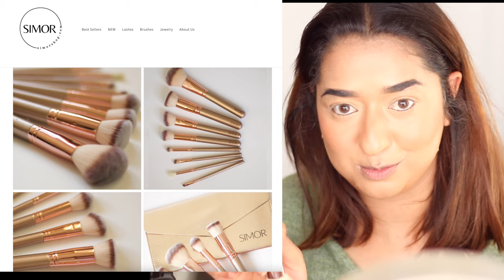HINDI | Stop telling people your LIFE | PRIVATE LIFE IS A BETTER LIFE | Simor singh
AMAZON STOREFRONT

So In Today's video, I am SHARING HINDI | Stop telling people your LIFE | PRIVATE LIFE IS A BETTER LIFE | Simor singh

SIMOR SINGH

1. How old is Himmat?

2.  Hubby’s Profession?

3. Where am I from?

4. Where am I from Punjab?

5. Where am I working?

7. Our Religions

LOVE .